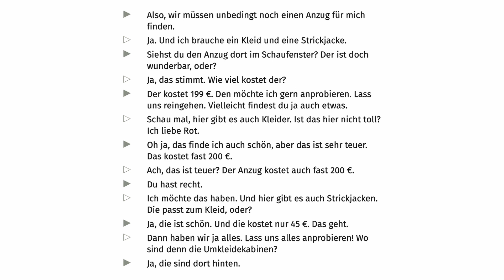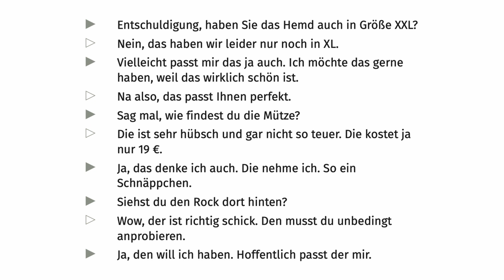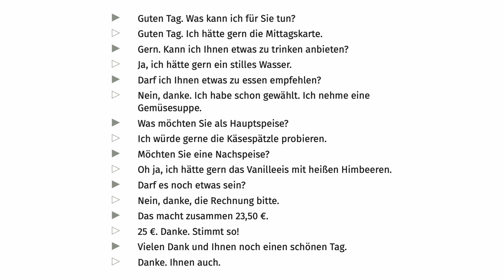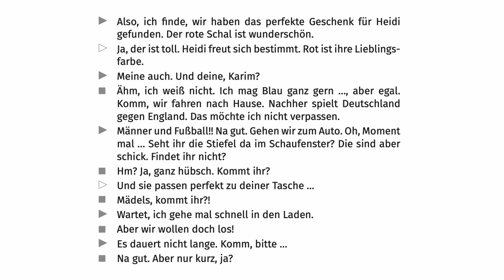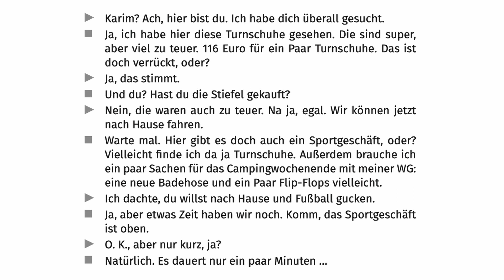[KJ GERMAN] Dialog A2 - Everything you need to go to supermarket, shopping & restaurant!